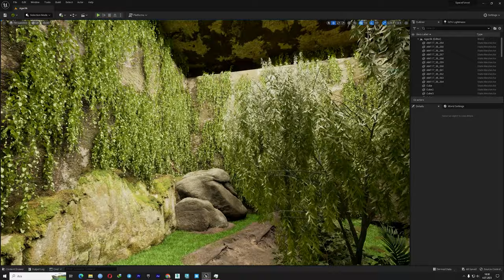Ue5 Space Forest Cabin